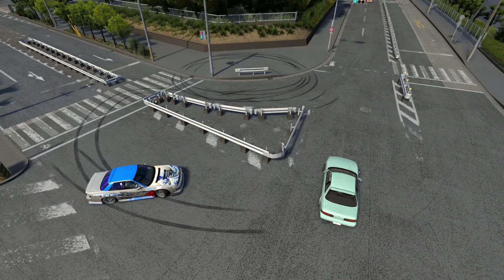Assetto Corsa tandems and random funnies 2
Silver and blue S13, JZX90, S14 driver: Me